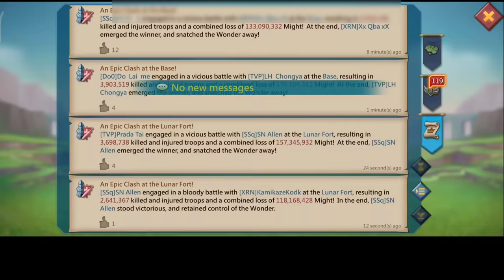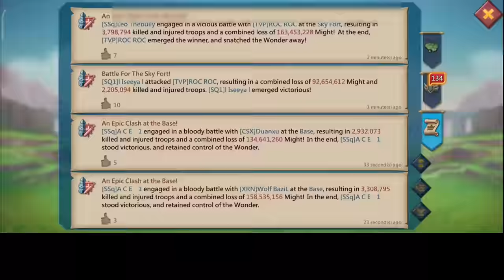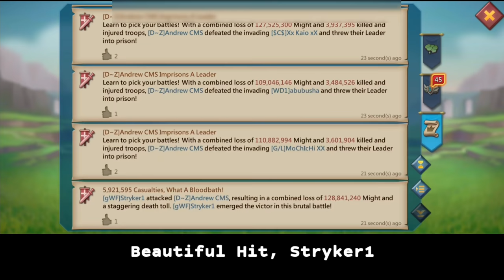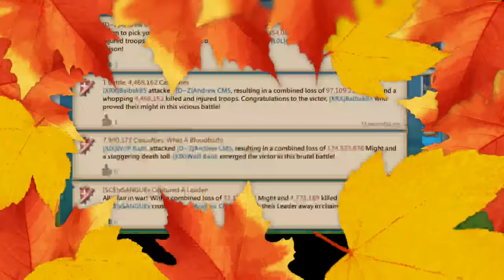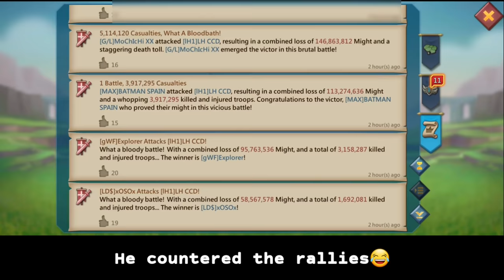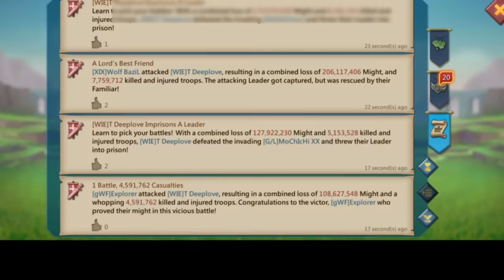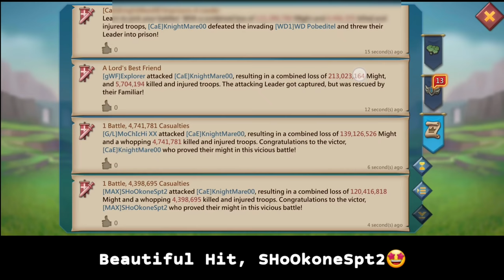INVADING SSQ FAM! - K640 WONDER WARS XVK TVP CSX VS SSQ SQ1 PER SUPERTASHI! - Lords Mobile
WAR OF WONDERS IN K640 INVADING K640 WITH WOLF BAZIL & EMPERORS

Weekends Points Back with higher offer, join discord community to sign up

HUAWEI APPGALLLERY:
1) Install HMS security if prompted for AppGallery to run
2) Register a Huawei ID account
3) If you need any helps or want to join the VIP club, contact AppGallery Team via discord